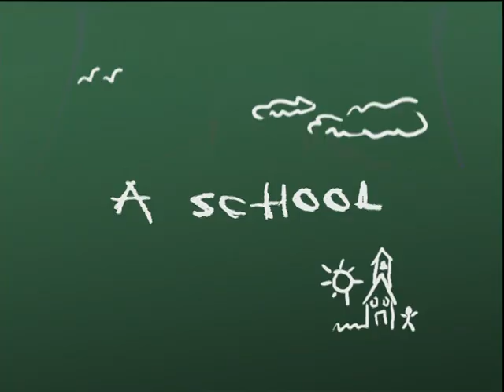Cromartie High School (2003) - Anime Trailer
Trailer for Cromartie High School